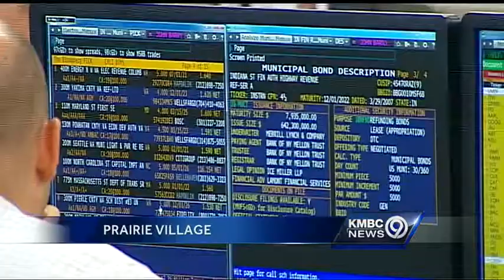Nixon mulls decision on Missouri tax cut bill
Missouri Gov. Jay Nixon is deciding whether to sign or veto a bill that would cut income and business taxes in the state, in part to make Missouri competitive with Kansas.